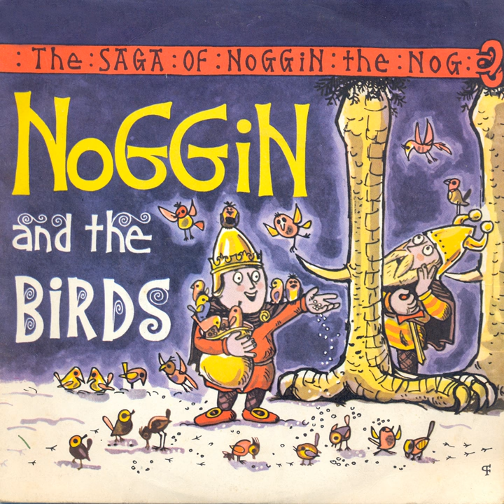Noggin And The Birds Part Two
Noggin And The Birds Part Two · Oliver Postgate, Ronnie Stevens, Vernon Elliott

The Saga Of Noggin The Nog: Noggin And The Birds

Composer: Oliver Postgate, Vernon Elliott
Music  Publisher: Spoken Word